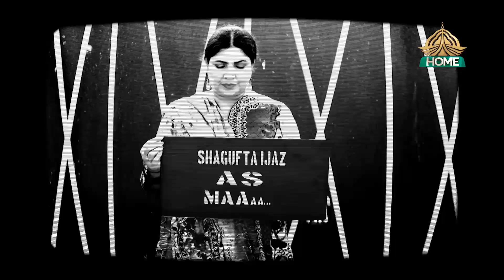Ladu Me Hadi | PTV HOME | Episode 43